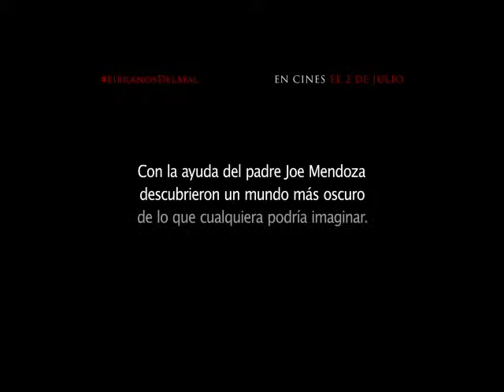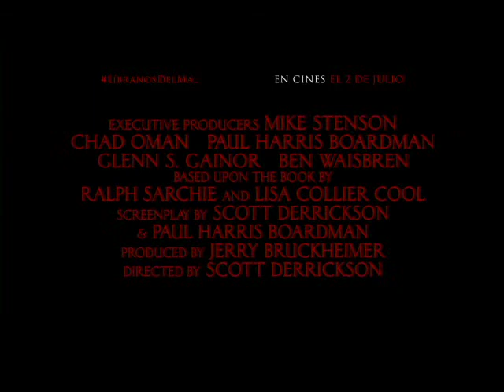deliver us from evil